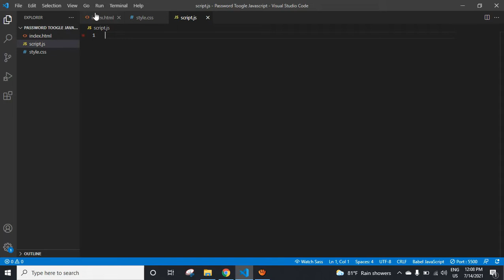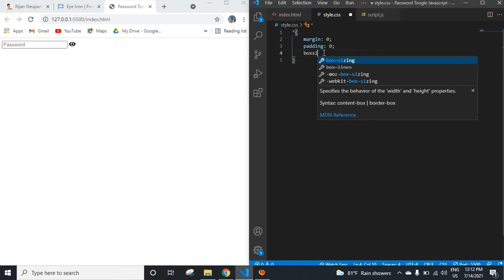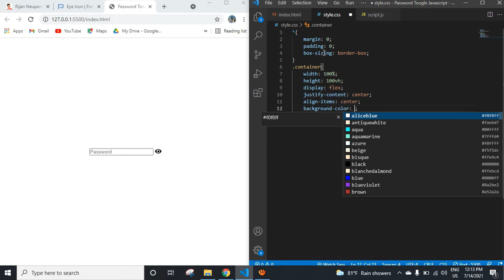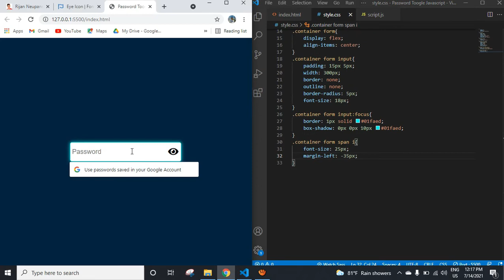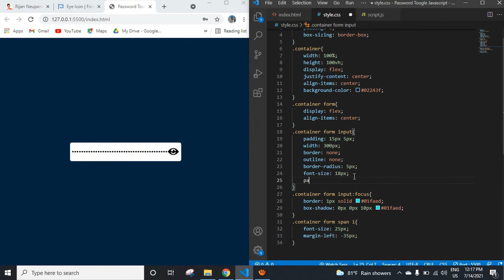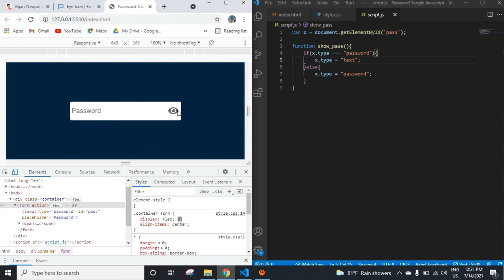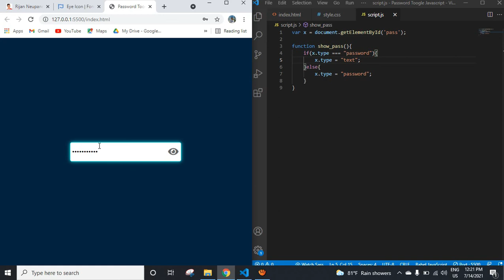Show or Hide Password Toogle in Javascript | Rijan Neupane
Today in this video you’ll learn how to create show/hide password toogle in Javascript.